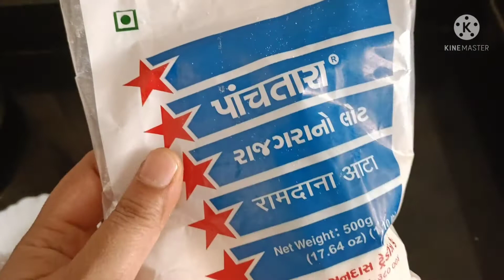कैसे बनाएं राजगीरे के आटे का स्वादिष्ट चीला,How to make raajgeere ke aate ka cheela